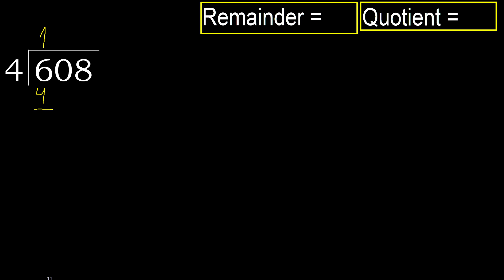Divide 608 by 4 , remainder . Division with 1 Digit Divisors . How to do